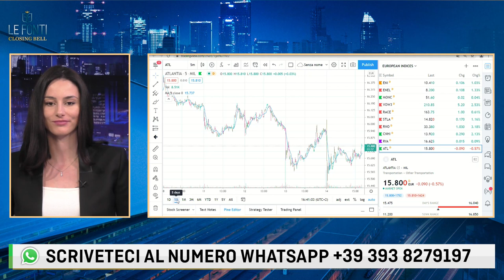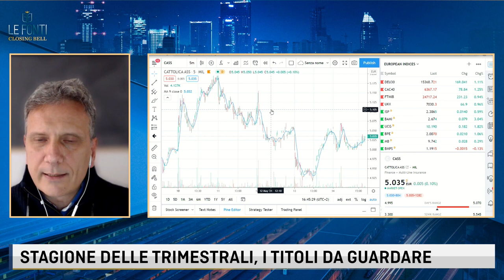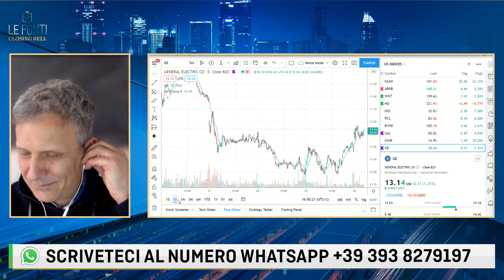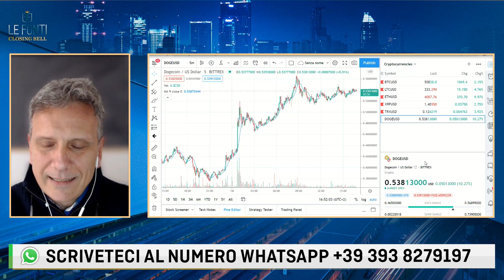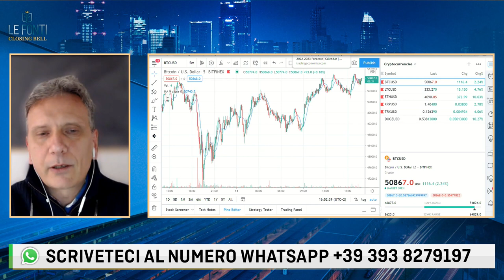I MERCATI EUROPEI CHIUDONO IN RIALZO. TRIMESTRALI ITALIANE, IL PUNTO CON ENRICO GEI